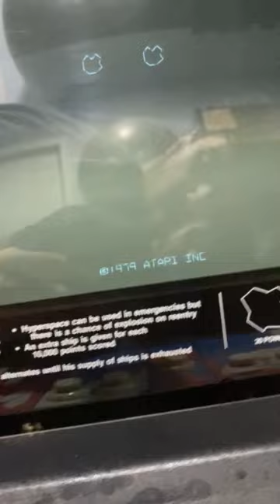Asteroids Power Up New Switch